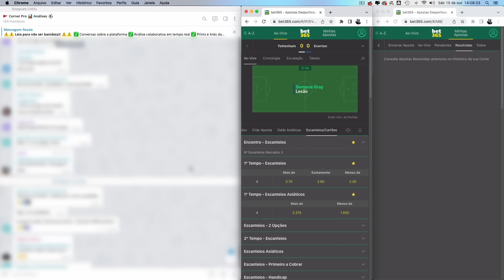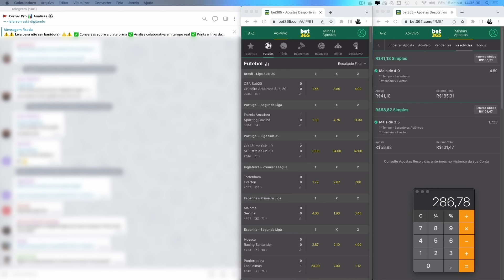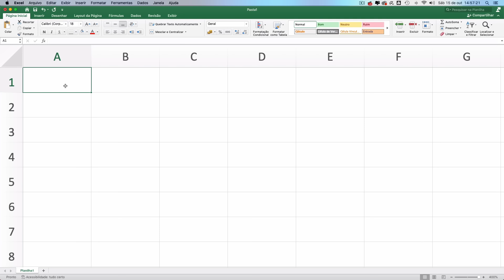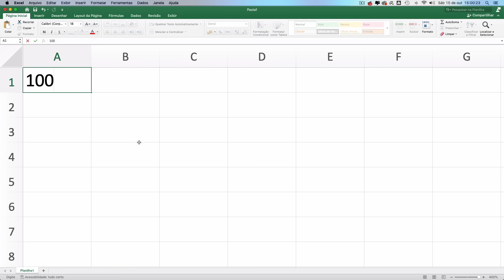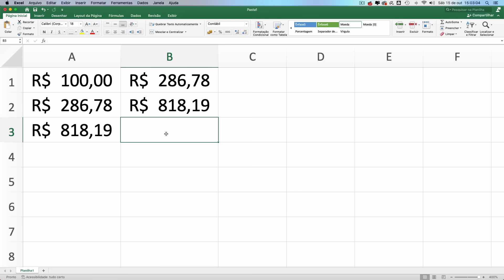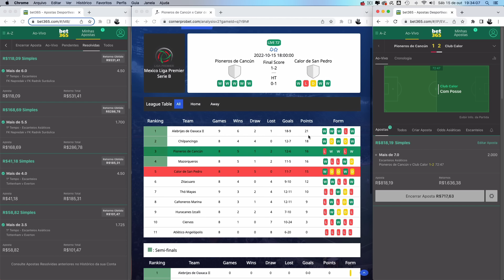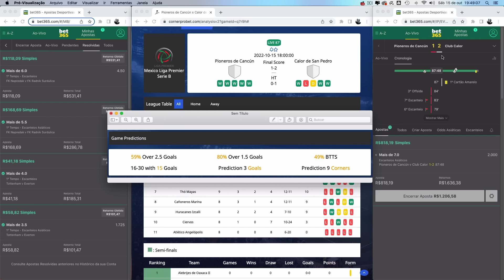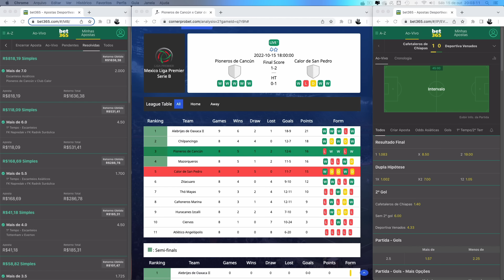EP. 105 🚩 SPLITEVO: COMO FIZ de R$ 100 para R$ 1.600 e VOCÊ TAMBÉM PODE fazer ALAVANCAGEM 1.000% 💰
Faaaaala, escantuber! Beleza? Meu nome é Tevo Soares e você está no canal EscanTevo. Já foram demonstrados vários métodos com ciclos de alavancagem aqui no canal, mas agora chegou a hora de alavancar a alavancagem. O termo pode soar bastante estranho ou com cara de clickbait, só que é uma real possibilidade. Neste episódio, quero te ajudar a descobrir um outro caminho a fim de alavancar a sua banca. Pode ser, inclusive, a oportunidade que muitos me pedem sobre "o Tevo poderia criar um método pra eu conseguir levantar uma grana para ingressar na turma principal do curso". Então, tá na mão. Aproveite, utilize de forma responsável e vá pra cima do mercado, sempre acreditando mais em si, pois você sempre foi e sempre será capaz de ir muito mais além.